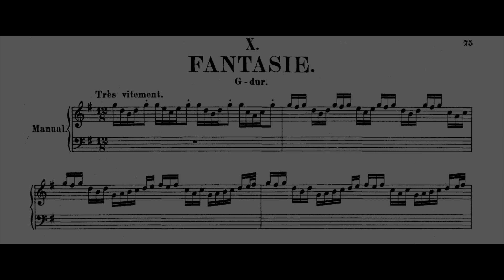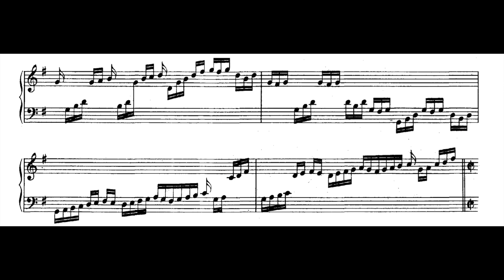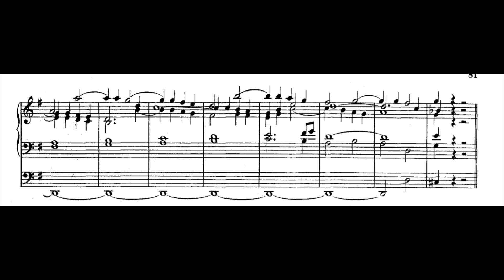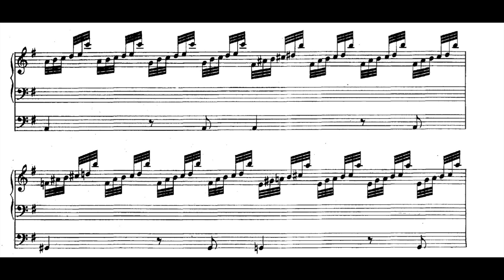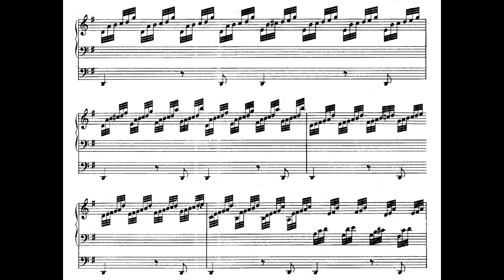J. S. BACH - Fantasia G-Major for Organ BWV572 (Helmut Walcha)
HELMUT WALCHA plays "Piece d'Orgue: Fantasia G-Major for Organ BWV572" by JOHANN SEBASTIAN BACH.

COMPOSER/PERFORMER: 00:00

TRÈS VITEMENT: 00:11
GRAVEMENT: 01:44
LENTEMENT: 07:04

Composer: Johann Sebastian Bach (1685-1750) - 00:05
Performer: Helmut Walcha (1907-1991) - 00:08